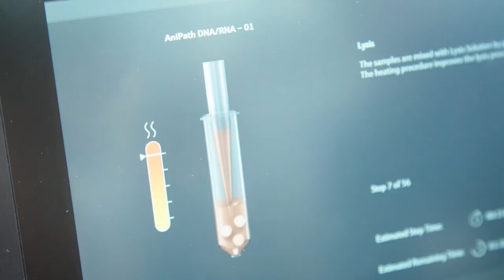analytica 2022 | COVID-19 Forschung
Analytica – COVID-19 Forschung

1. Prof. Dr. Carsten Watzl, Generalsekretär Deutsche Gesellschaft für Immunologie (DGfI), wissenschaftlicher Direktor Leibniz-Institut für Arbeitsforschung an der TU Dortmund

O-Ton:

„Gerade im Bezug auf die Immunologie, da geht’s ja um den Immunschutz, entweder nach der Infektion oder auch nach der Impfung, da wissen wir zwar was wir messen müssen, aber gerade diese Messmethoden, haben sich noch deutlich verbessert, das heißt wir können jetzt nicht nur Antikörper messen, wir können auch neutralisierende Antikörper messen. Es hat eine Standardisierung stattgefunden, das heißt man kann auch verschiedene Tests miteinander vergleichen und die Tests sind auch einfacher anwendbar geworden.“

2. Prof. Dr. Helga Rübsamen-Schaeff, Leopoldina-Mitglied, Gründerin und heute Mitglied des Aufsichtsrates der AiCuris Anti-infective Cures AG

O-Ton:

„Also ich glaube die Analytik hat zur Beherrschung dieser Pandemie sehr viel beigetragen, und wird auch noch sehr viel beitragen. Wir brauchen noch Methoden um bestimmte Immunizitätsparameter an Zellen zu messen, und wenn das weiter vorangetrieben wird, haben wir ein besseres Bild wie immun eine Person wirklich ist, also ich glaube dass die Analytik hier eine ganz entscheidende Rolle spielt.“

3. Prof. Dr. Jonas Schmidt-Chanasit, Leiter der Virusdiagnostik am Bernhard-Nocht-Institut für Tropenmedizin in Hamburg

O-Ton:

„Also das Wasser Monitoring ist ein ganz wichtiger Baustein in einem Frühwarnsystem, so ein Frühwarnsystem ist ein hoch komplexes Gebilde, mit Künstlicher Intelligenz, natürlich auch mit Patientendaten, das sehr gut miteinander vernetzt sein muss, um dann auch rechtzeitig ein Warnsignal zu geben, vor allem auch um Handlungsoptionen zu eröffnen.“

4. Dr.  Martin  Kräter, Research fellow, Max-Planck-Zentrum für Physik und Medizin

O-Ton:

„Die analytica steht ja schon mit Ihrem Namen dafür, dass neueste Technologien zur Schau gestellt werden. Genau hier besteht in meinen Augen, die Möglichkeit der Vernetzung und der Kombination dieser neuesten Technologien.“